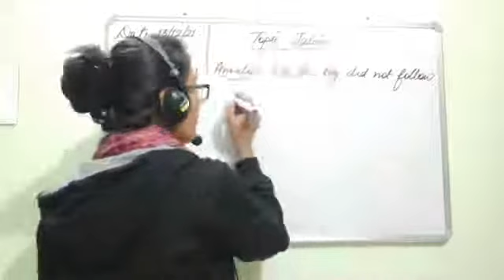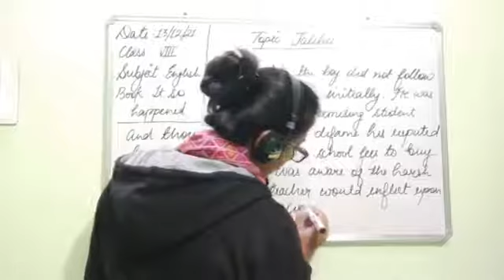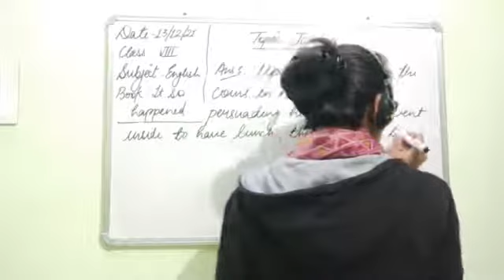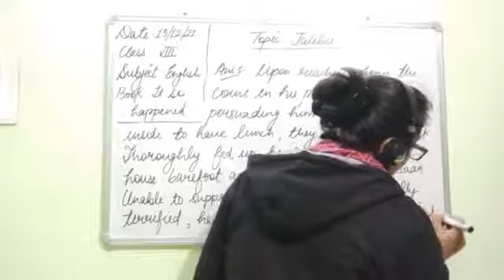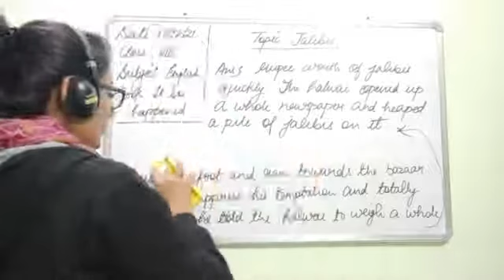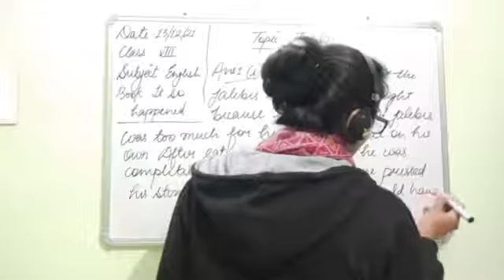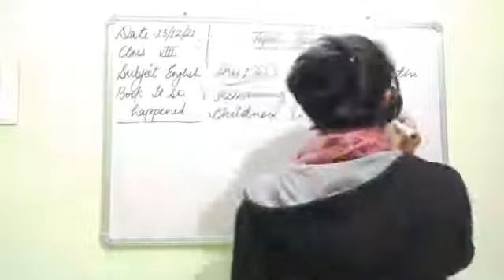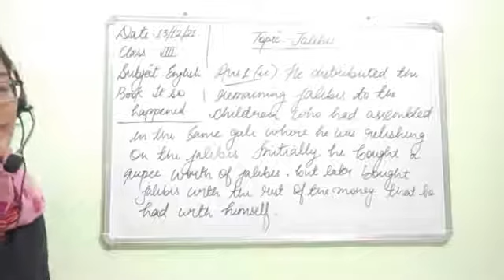CLASS VIII ENGLISH 13-12-2021 by Ms. JYOTSANA TEWARI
TOPIC: JALEBIS